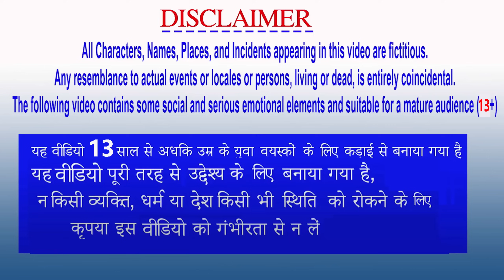रेलवे ट्रैक पर गर्भवती गाय और शेर Pregnant Cow And Black Lion Attack Story Moral Stories in Hindi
Watch the Latest Story in Hindi Rail Track Par Garbhavati Gaay Ka Dukh aur Kala Sher Ka Hamala